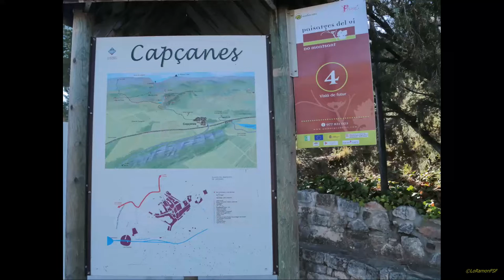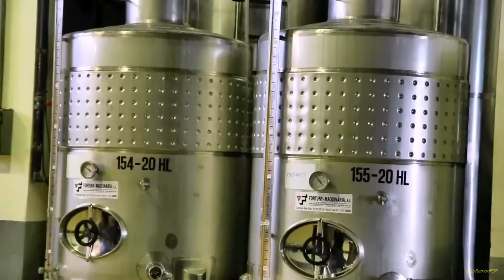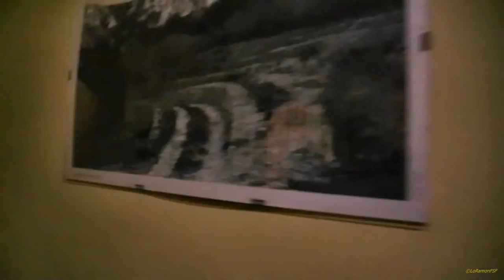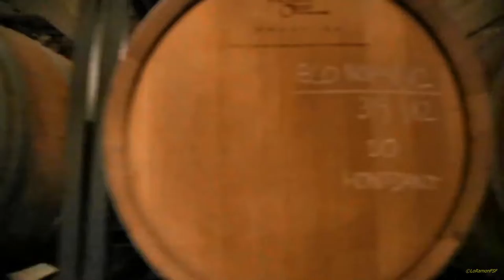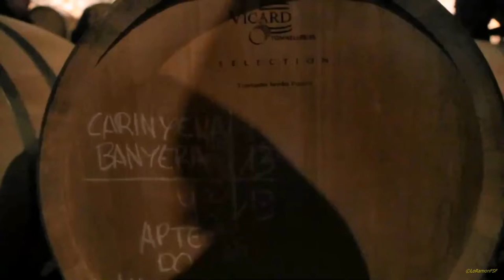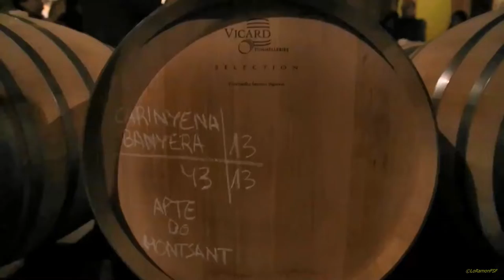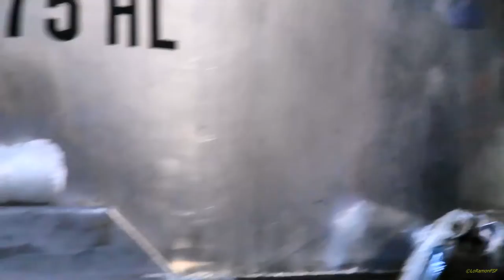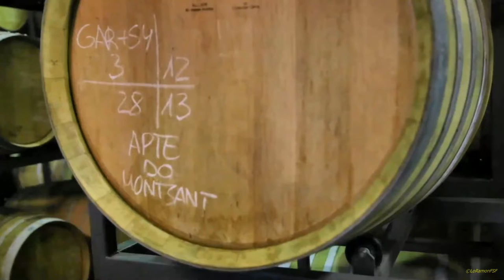EL CELLER COOPERATIU DE CAPÇANES COMMEMORA EL TRICENTENARI DEL 1714. 07 12 2013